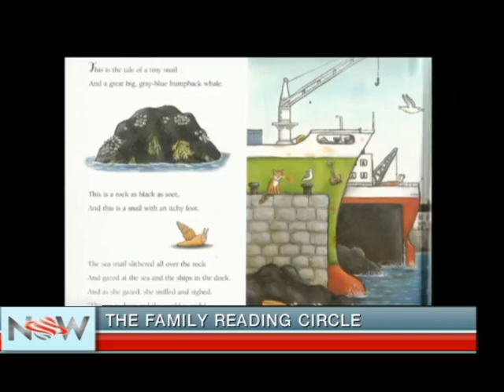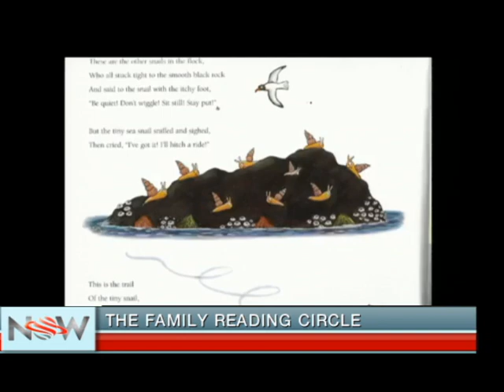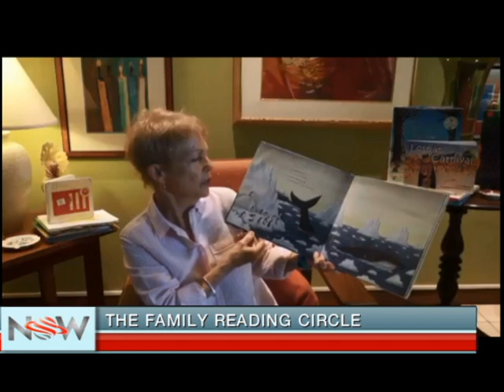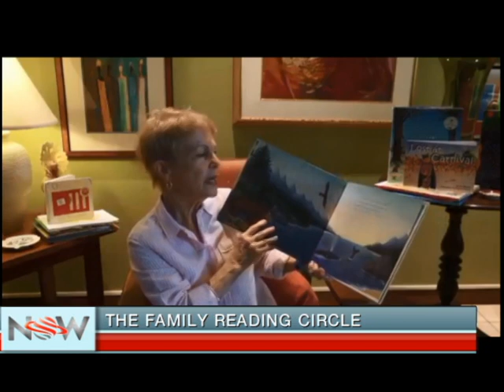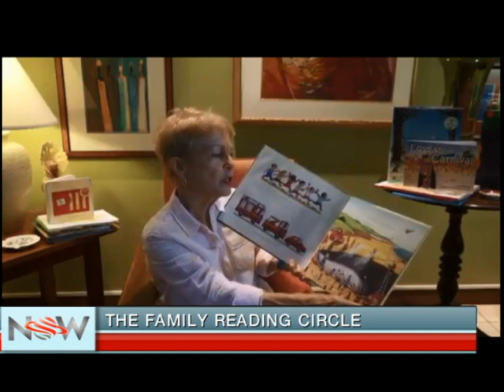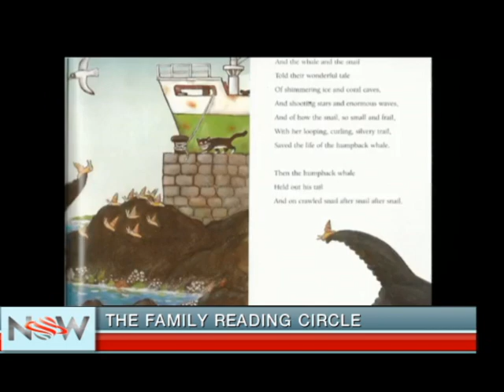The Family Reading Circle - Bocas Lit Fest